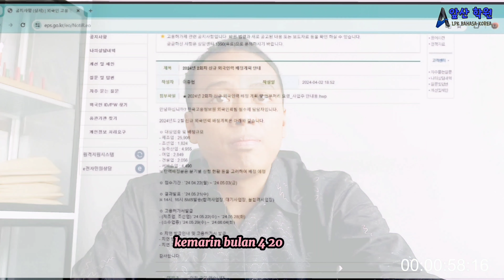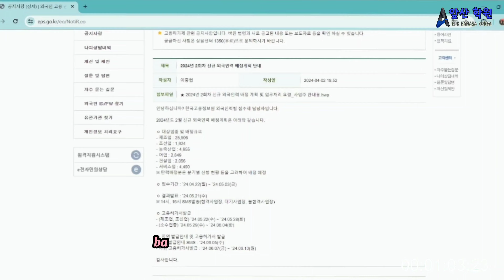FULL SENYUM 😊HUJAN SLC SEGERA TURUN ‼️